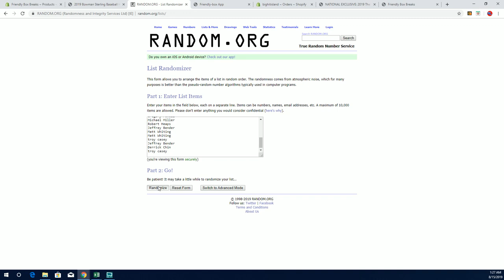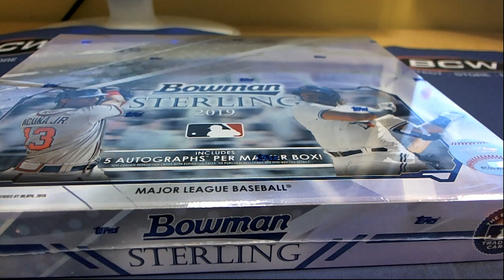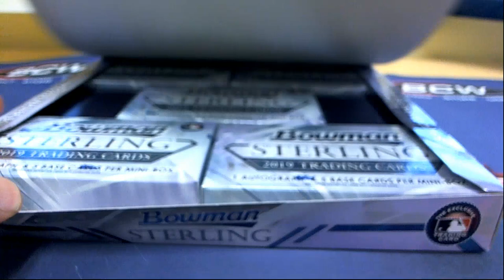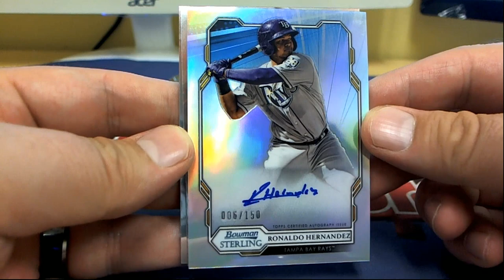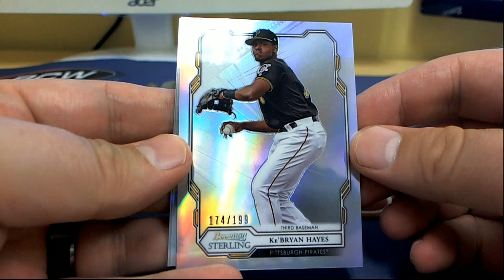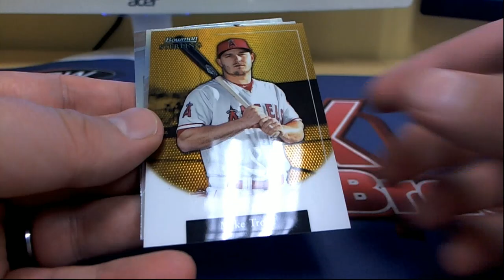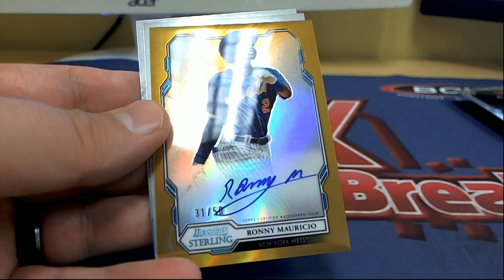2019 Bowman Sterling Baseball Hobby Box ID 19BOWSTERBBPYT204